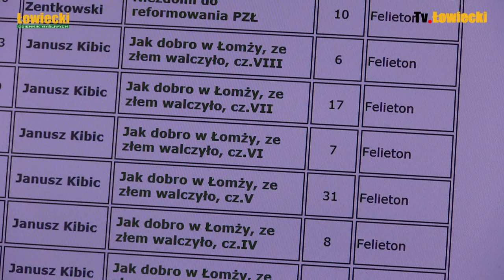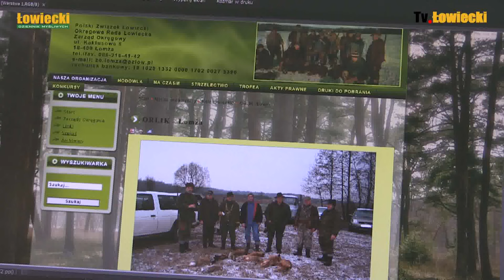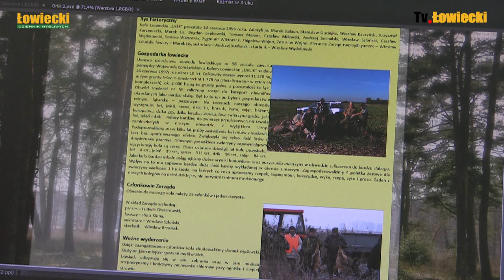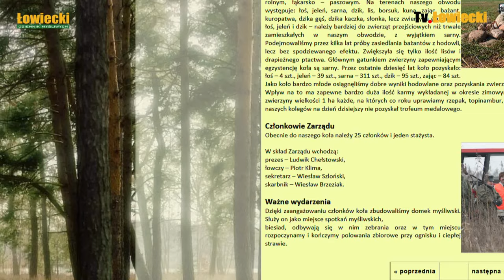10 lat walki z kołem i PZŁ o dobre imię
Prawie 10 lat temu zaczęła się nagonka sekretarza zarządu KŁ "Orlik" w Łomży Wiesława Szlońskiego, prokuratora Prokuratury Okręgowej w Łomży i prezesa Okręgowego Sądu Łowieckiego PZŁ w Łomży, przeciwko Markowi Lisowi łowczemu i Zygmuntowi Wiktorzakowi, skarbnikowi w zarządzie koła, zakończona wykluczeniem nie tylko ich obu z koła, ale również członków rodziny Zygmunta Wiktorzaka. W tej nagoce niechlubną rolę odegrały też organa Polskiego Związku Łowieckiego. Pierwsze trzy lata tej sprawy opisaliśmy w cyklu ośmiu artykułów w dzienniku Jak dobro w Łomży, ze złem walczyło.

Marek Lis zrezygnował z walki o przywrócenie do koła, ale Zygmunt Wiktorzak był zdeterminowany, żeby konsekwencje świństw robionych mu przez Wiesława Szlońskiego i zarząd kierowany przez Ludwika Chełstowskiego, zostały cofnięte. Dzisiaj doczekał się satysfakcji, bo prawomocnie przywrócono mu członkostwo w tym kole, ale nie za sprawą organów PZŁ, tylko za sprawą sądów powszechnych, które jednoznacznie negatywnie oceniły postępowanie koła i ZO PZŁ w Łomży. Mimo tego negatywni bohaterowie z KŁ "Orlik" mają się dobrze. Wiesław Szloński, pełniący tę samą funkcję w Prokuraturze Okręgowej, jest dalej sekretarzem w zarządzie koła zarządu, tak samo jak Ludwik Chełstowski, wówczas i teraz prezes tego koła.

 Po wielu latach, co w Polsce jest niestety normą, pokrzywdzeni, w tym nie tylko ci, których niesłusznie oskarżano, ale również członkowie ich rodzin szykanowani przez koło, doczekali się satysfakcji. Czy jednak można to nazwać satysfakcją, jak żaden z członków zarządu, ani żaden z członków koła zaangażowanych w pozbawienie ich członkostwa w kole nie zdobył się na choćby jedno słowo - przepraszam?